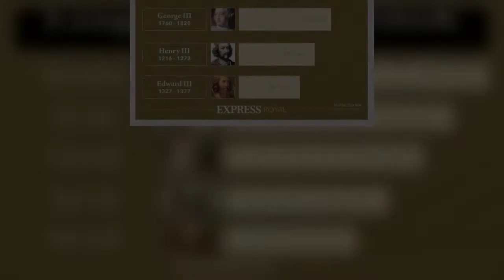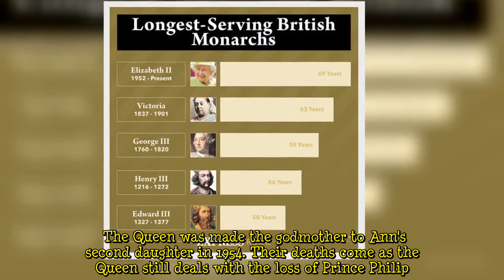Queen heartbreak as monarch deals with tragic loss of dear friend and close confidante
It has emerged today that Lady Diana Farnham has passed away at the age of 90. She was one of the 95-year-old monarch's closest friends and was her lady-in-waiting, acting as her Lady of the Bedchamber since 1987. Before her passing, Lady Farnham supported the Queen for decades, including through some of her hardest times. She publicly was there for the UK's longest serving monarch during the 2021 Diamond Jubilee celebrations when she stepped in for Prince Philip who health was failing. A source told The Telegraph: “It is very sad for the Queen. "Everyone loved Lady Farnham, she was always so good-humoured.    "She was also a very glamorous and attractive woman. “It has not been a good year  ...